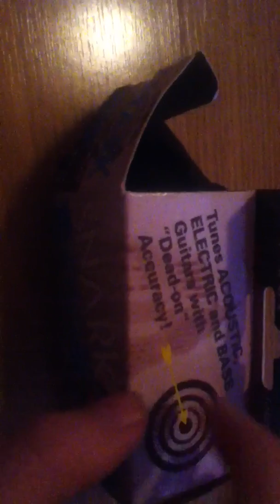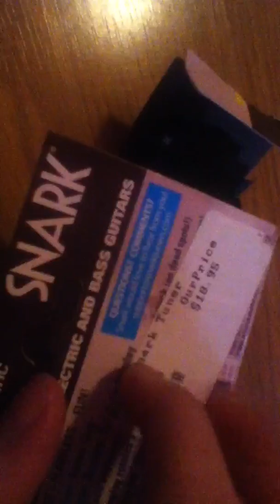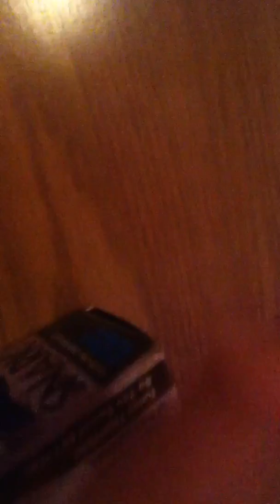ASMR: Tapping And Scratching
Hello and welcome back to my ASMR videos! I really hope you're enjoying them! Their will be more ASMR videos soon, I promise. I'm just getting use to this so please no harsh comments. Have a good day! ^.^